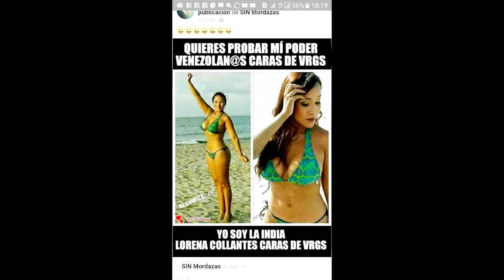INDIGENA OPINA SOBRE VENEZOLANAS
NEGOCIOS Y PUBLICIDAD:
TELEFONO Y WHATSAP: (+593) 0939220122